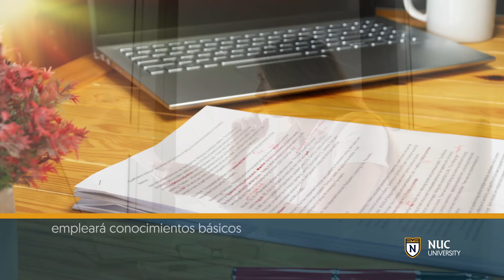Técnicas de Redacción en Psicología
En este curso, el estudiante aplicará técnicas de escritura para una comunicación organizada, clara y concisa de sus ideas de acuerdo con las normas establecidas en el campo de la psicología. Preparará escritos dentro del campo psicológico y la redacción científica conforme a características y propósitos particulares. Además, empleará conocimientos básicos sobre la creación de propuestas, ensayos, trabajos de investigación, notas de progreso y producción de textos para el desempeño profesional en psicología